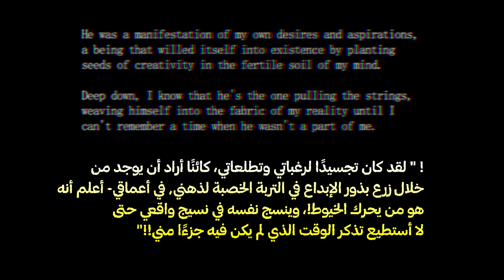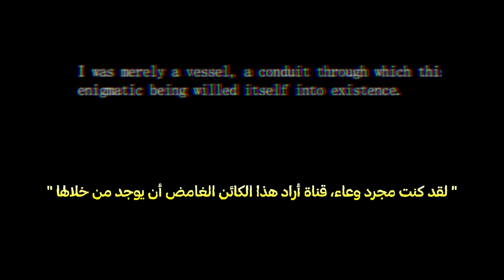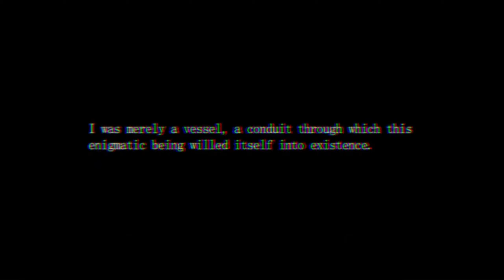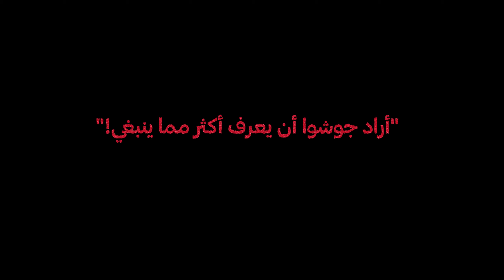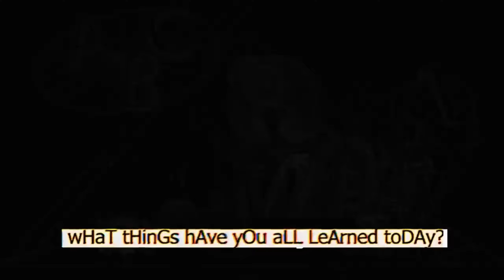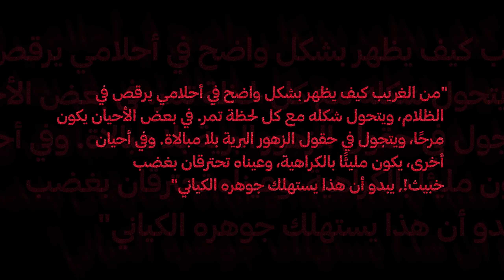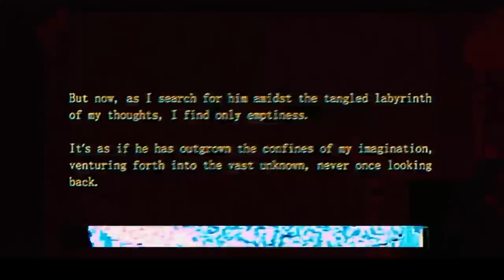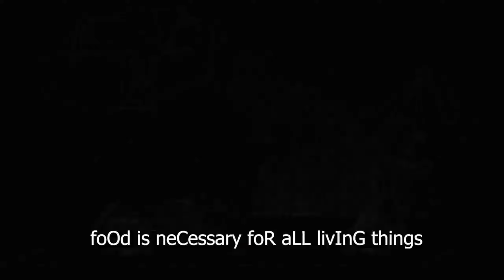البرنامج التعليمي الملعون ! | 2# Guby and Friends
( 40,961 مشترك  )

مشترك جديد ؟
سلام :) اسمي العنود، عمري 26

- حساباتي -